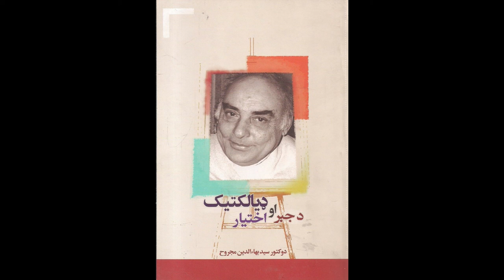د اوسني ساینس څو فلسفي مفکورې.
د اوسني ساینس څو فلسفي مفکورې د جبر او اختیار ډیالکټیک د کتاب نهمه برخه ده، چې د هېواد د نومیالي استاد ارواښاد  سید بها الدین مجروح لیکل شوی اثر دی جې زما عبدالله تکل لخوا غږیز شوی دی.